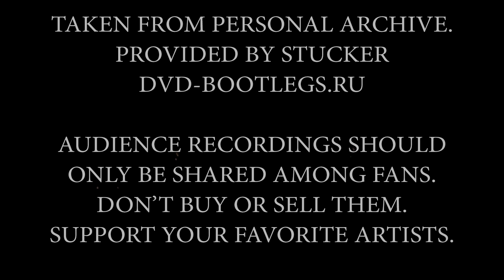Finntroll - 2006.01.09 - Montreal, Canada - Full Set (Best Finntroll show)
Another one from the archives during these unprecedented pandemic quarantine times. This is absolutely the best Finntroll recording. Nothing short of amazing in terms of video, audio, setlist, overal performance. I've been asked to upload this whole gig for ages. Uploaded with best possible rendering quality to match YouTube algorithms.

00:00 Bakom varje fura
02:45 Blodnatt
06:51 Födosagan
11:50 Människopesten
16:14 Slaget vid blodsälv
19:59 Svartberg
24:03 Eliytres
27:56 Nattfödd
33:03 Jaktens tid
36:51 Trollhammaren
40:37 Hemkomst
44:32 Fiskarens fiende
48:22 Det iskalla trollblodet
53:43 Kitteldags